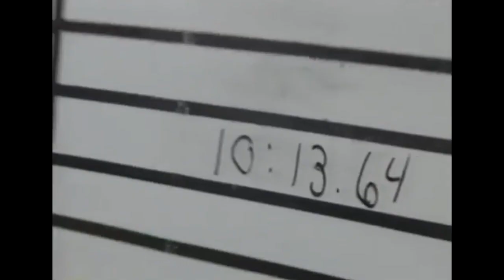Pikes Peak Hill Climb 1996 - Rod Millen / 1995 Toyota Celica Super Sport Turbo || Re-Edit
Overall :
1 - Rod Millen ( Toyota Celica Super Sport Turbo )               :   10:13.640
2 - Nobuhiro Tajima ( Suzuki V6 Escudo Pikes Peak )         :   10:21.880

Unlimited :
1 - Rod Millen ( Toyota Celica Super Sport Turbo )               :   10:13.640
2 - Nobuhiro Tajima ( Suzuki V6 Escudo Pikes Peak )         :   10:21.880

1994 Rod Millen Overall Record ( Toyota Celica )                 :   10:04.060
1994 Rod Millen Unlimited Record ( Toyota Celica )            :   10:04.060